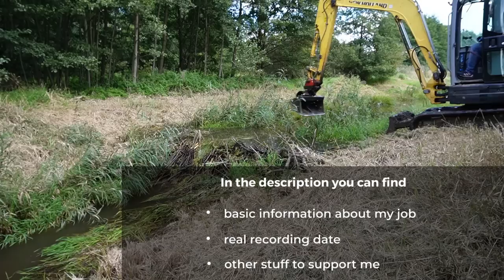Beaver Dam Removal With Excavator No.62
📝Basic information:
Location: Poland
Date of recording: September 2022
About my work - I remove beaver dams when I receive an order from a state organization.
I do not choose which dam to remove. It is decided by officials at the request of nearby residents. Each dam is assessed in advance if it can and if should be dismantled.
Removing the dam is not a threat to beavers. I do not remove their houses - lodges.
Dams are removed only in places where beavers cause damage, for example by flooding nearby fields, flooding the basements of nearby houses, or when the stream on which beavers built their dam is degraded.
Even though beavers are very invasive animals, they are under strict protection in our country.
I personally like all animals, so beavers are fine too.

If you buy anything on Amazon through this link, you will support me.
Because some small percentage of the amount spent by you will be redirected to me.
So I would be grateful if you remember about me when shopping on Amazon and use this link. 🙂🙂
Regards and thank you in advance 💝💝

- link for Polish viewers - link dla polskich widzów 🙂

My Fiskars Tools 🪓🔪✂:
Axe - X27 - X25 - X15
Bypass pruner
QuikFit handle S

My other stuff📷🎥🧤:
Protective spectacles DeWALT
Gardening gloves
Cameras - Sony ZV-E10 - GoPro MAX
Additional tripod stuff
Camera backpack
GoPro accessory kit

Products with a reference to beavers:
My son's Beaver mascot
Women's T-Shirt
Men's T-Shirt
Beaver pajamas
Key chains
Beaver daily planner

Amazon Prime
Amazon Prime PL

You can also visit my friend at your leisure. I can always rely on him - even when I had bad times 💪💛💚

On my channel you will see my work: removal of beaver dams with an excavator, manual removal of beaver dams, unclogging the culvert, mowing grass, cutting trees, mulching thickets and many others.
The following works are used to perform the work: heavy machinery, light equipment, lawn mower, petrol lawn mower, chainsaw, excavator, tractor, rotary mower, truck, tow truck, mulch.